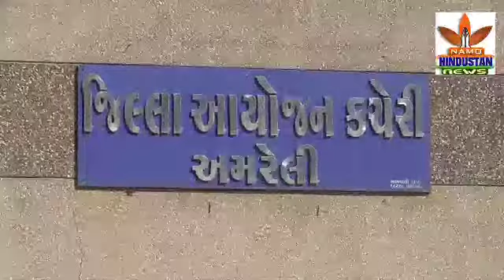NAMO HINDUSTAN NEWS JILLA PANCHAYAT MEETING